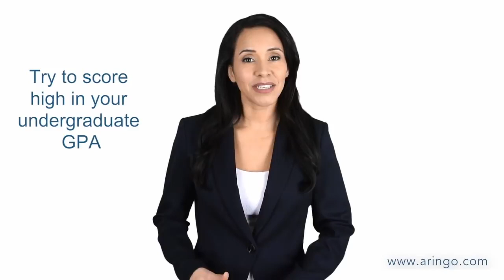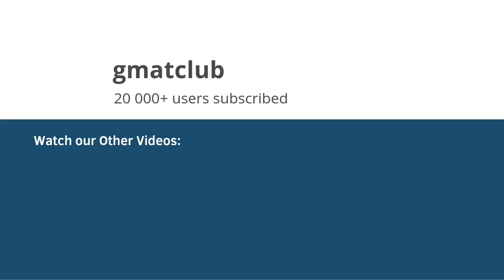How To Get Into A Top MBA Program With A GMAT Below 720 | Aringo.com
Worried about a low GMAT score? Discover how you can still get into a top MBA program! Join Kathy from Oringo MBA Admission Consulting as she reveals how candidates with GMAT scores below 720 can still achieve their MBA dreams. For more information on the best MBA Admissions Consulting firm in the world - check us out

With over 15 years of experience, Oringo has successfully helped numerous applicants gain admission to top MBA programs despite lower GMAT scores. This video discusses the importance of other application components such as GPA, CV, essays, recommendations, and interviews.

Learn how to create a strong overall application to offset a weak GMAT score.
Visit for more success stories and tips on MBA admissions.

Timestamp:

00:00 Introduction
00:02 Overcoming a Low GMAT Score
00:53 Importance of GPA
01:26 Crafting an Effective CV
02:02 Perfecting Your Essays
02:37 Choosing the Right Recommenders
02:47 Preparing for Interviews
03:00 Success Stories and Resources

This video is about How To Get Into A Top MBA Program With A GMAT Below 720. But It also covers the following topics:

MBA Strategies Low GMAT
Low GMAT High Gpa MBA
MBA Admission Without High GMAT

Video Title: How To Get Into A Top MBA Program With A GMAT Below 720 | Aringo.com

👉 GMAT or GRE for MBA? Do business schools have a preference? which test should MBA candidates take

✅ About ARINGO MBA Admissions Consulting.

The MBA application process is complex and time-consuming. ARINGO helps candidates succeed in MBA admissions, from school selection to crafting essays, resumes, and recommendation letters and preparing for interviews. With ARINGO’s proven method, 92% of clients gain admission to top-ranked MBA programs like Harvard, Stanford, and Wharton, often with scholarships.

ARINGO offers personal guidance from a Senior Consultant and support from a team of experts, including graduates and ex-admissions members of leading MBA programs, career coaches, and experienced writers. Our process is tailored to each candidate's needs.

Watch our video on this channel for tips on how to get into top MBA programs.